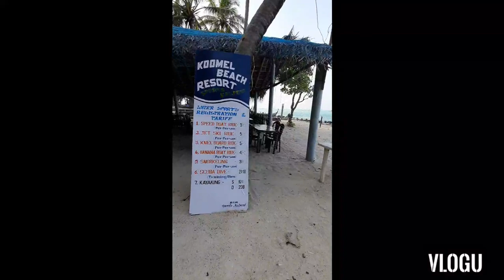ലക്ഷദ്വീപിലോട്ട് ഒന്ന് പോയി വന്നാലോ..?? 😍😍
Eizy travals
3 Days package
Rs : 9000/_
* Glass boating
* Snorkeling
* Kayaking
* Scooba diving ( Rs:2100)
ഈ നമ്പറിലോട്ട് വിളിച്ചാൽ details ഫുൾ അറിയാം
* ഇതിന് പോലീസ് ക്ലീറെൻസ് സർട്ടിഫിക്കറ്റ് .. etc
ആവിശ്യം ഇല്ല
* ബേപ്പൂർ മംഗലാപുരം എന്നീ പോർട്ടുകളിൽ നിന്ന്
പോയി ആസ്വദിക്കൂ
കിടിലം സ്ഥലം
ഞാൻ ഗ്യാരന്റി.

My Gadgets  :  samsung galaxy A7000,
Editing  : vlogu